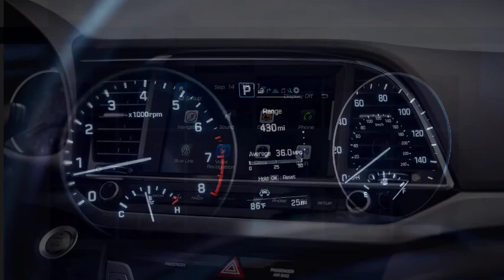hyndai2017 elantra interior